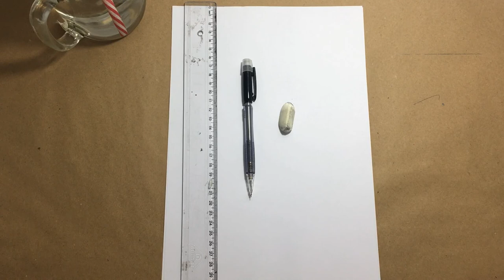Como desenhar croqui sob peso | Desenho de moda passo a passo